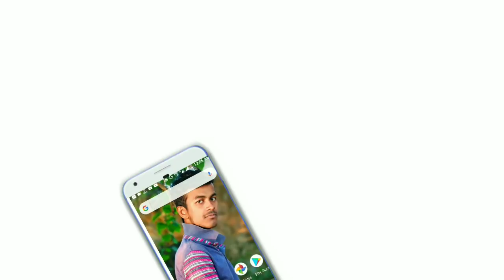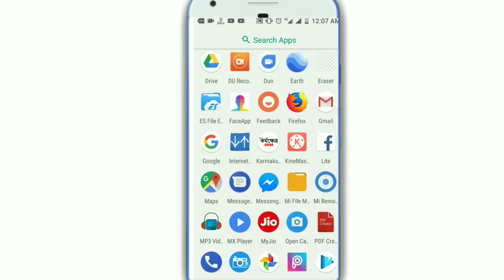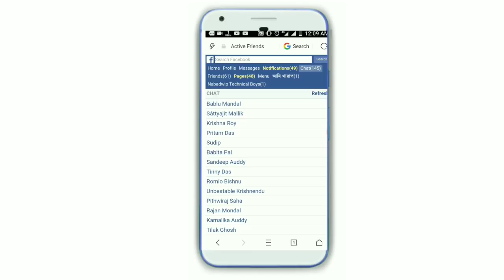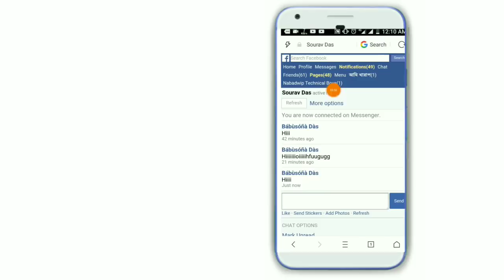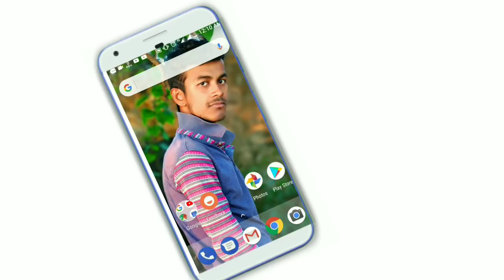Facebook Online লুকিয়ে রেখে কিভাবে মেসেজ পাঠাবেন। How to hide online status on Facebook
How to hide last seen Facebook / active now on messenger how to remove last seen

How can I hide my last online time in facebook

How to hide online status on facebook [working -2].

I read Can I hide my status and be on FB in Stealth How can i hide my last online time in facebook.

Description: We hope you all enjoy this video tutorial about how to hide seen option on Facebook chat messages.

How to hide your online status on facebook chat for selected friends.

How to hide your online status on facebook hindi/urdu.

How to hide online status facebook chat.

In this video tutorial i will show you how to hide your online status on facebook hindi/urdu.

Hello friend's in this video i iwll show you how to hide your online status in facebook...

In this video tutorial i will show you how to hide your online status on facebook telugu.

How to hide last seen status from facebook chat (100% working).

How to hide online status on facebook.

Here's a simple steps to hide your online status on facebook!

Here in this video you will find how to hide facebook last seen status.

How to hide facebook online status to friends?

This simple tip will be useful to users who want to hide their online status on facebook.